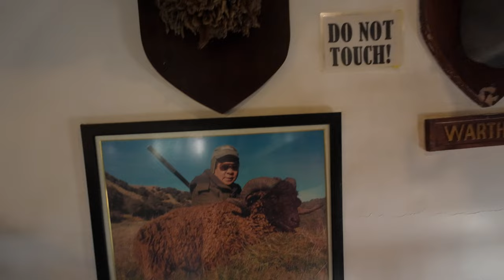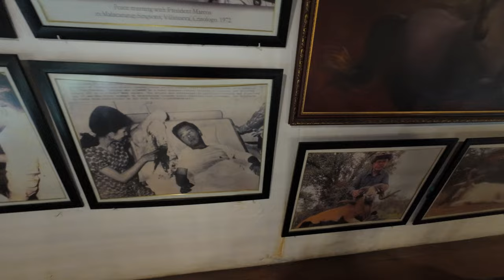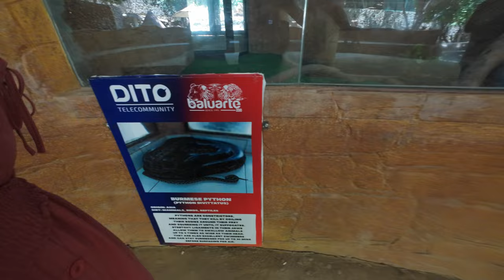A Day of Fun and Adventure at Baluarte Resort and Mini Zoo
Join us on a fun adventure of Baluarte Resort and Mini Zoo! See the animals, enjoy the beautiful scenery, and have an unforgettable experience at this must-visit destination.

00:00 Highlights
00:24 Intro
00:36 Smallest Trike Ride
01:12 Baluarte Zoo
01:21 Waiting for Truck for Zoo Tour
01:59 Truck ride around the zoo
02:37 Baluarte Safari Gallery
05:55 Lion petting
06:05 Zebra's (truck ride)
06:15 Baluarte Resort
06:26 Random birds
07:11 Ostriches
07:30 Blesbok
08:21 Giraffe
08:30 Up-close with Deer
09:02 Holding my Asawa purse
09:17 Pythons (Snakes)
09:47 Pond with Friends
10:18 Outro

DJI Osmo Action 4 with D-LOG 4K 24 FPS using the stock lens. Color grading was done using DaVinci Resolve.

🎥 • Philippines